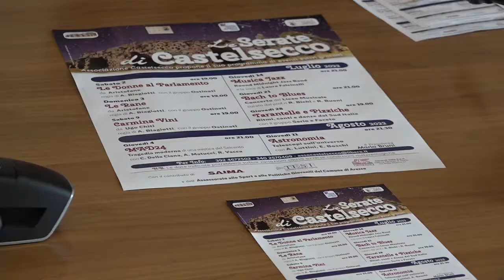Eventi giovanili, ecco i progetti che hanno vinto il bando del comune di Arezzo